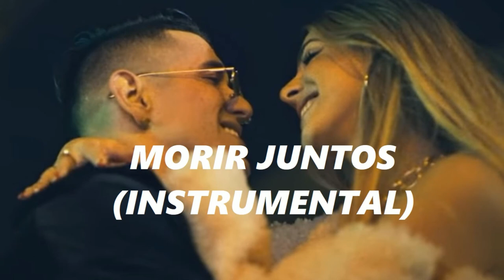Corina Smith x Lenny Tavarez -Morir Juntos Instrumental❤